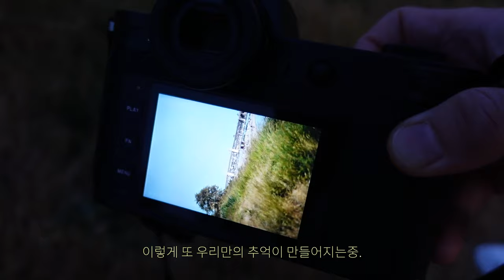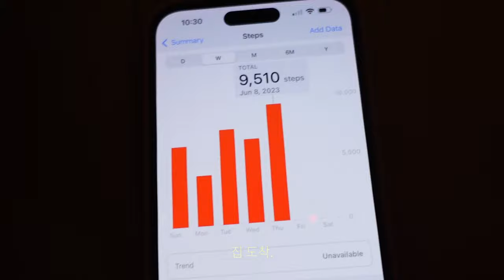우리의 13번째 결혼기념일 | 13th year wedding anniversary // 브이로그 & 미니 겟레디윗미 / vlog & mini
happily married for 12 years going into 13!